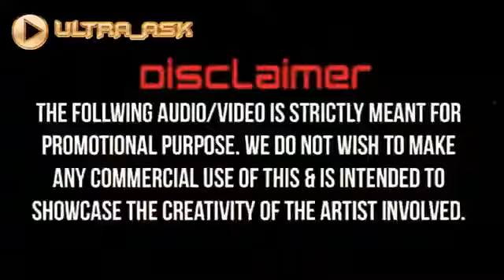Amhi Lagnalu dj song